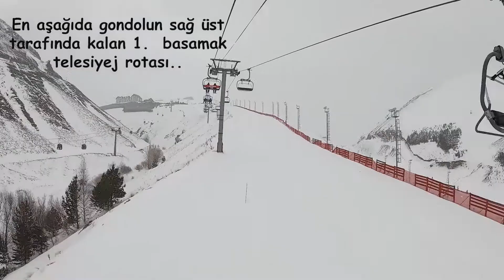Erzurum Palandöken'de Yasak Vadilerde Kaydık !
Herkese Selamlar 2022 Şubat ve Mart aylarında yaptığımız Anadolu kayak rotasında Erzurum Palandöken durağımız için hazırladığımız video.
Erzurum kesinlikle gezilip görülmesi bir şehir. Türkiye'de en favori 2.pistimiz olan Palandöken'de harika bir tatil yaptık. Eğer bu kış sporlarını yapıyorsanız diğer kayak tesislerine göre çok daha ucuz olan Erzurum için seneye planlarınızı yapın deriz.

Bizi İnstagram'da takip ederek güncel paylaşımlarımızdan ve seyahatlerimizde ürettiğimiz limitli ürünlerden haberdar olabilirsiniz.